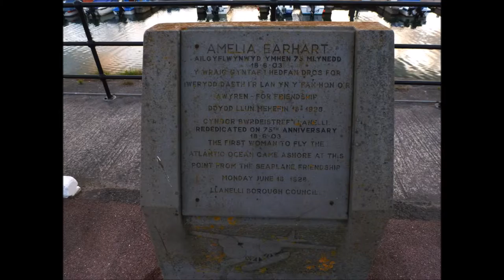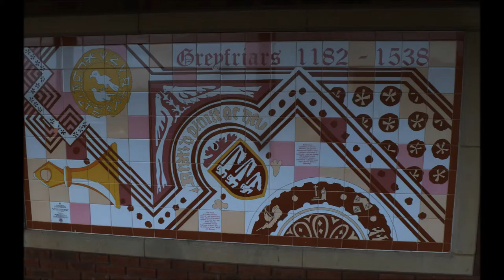Carmarthenshire Aug 2015 with Sound Chaser by Yes